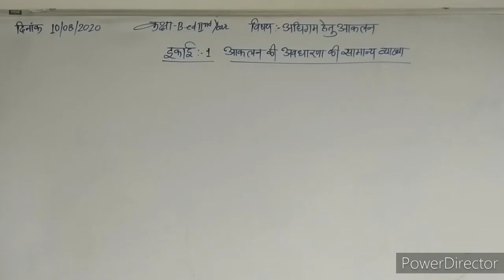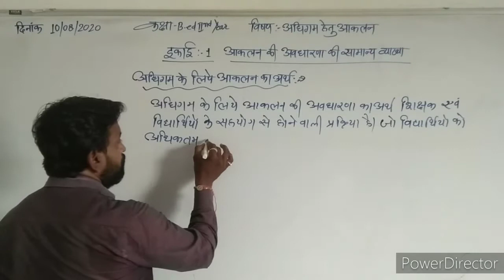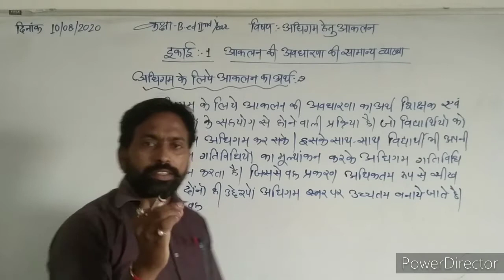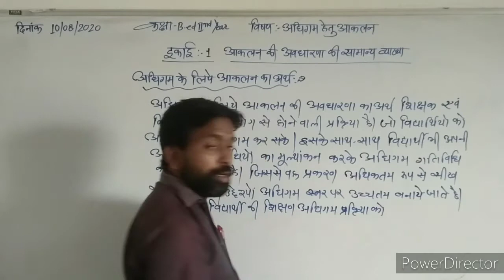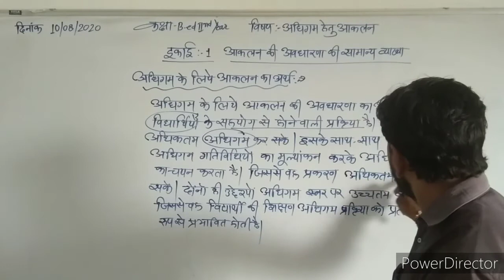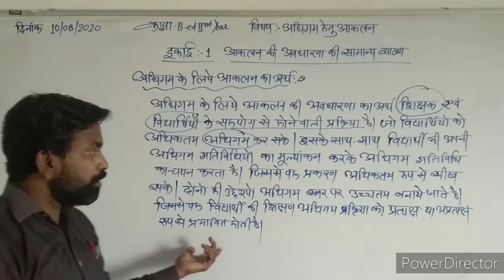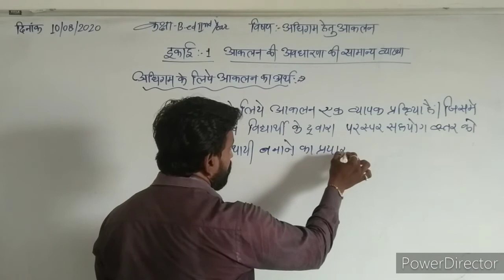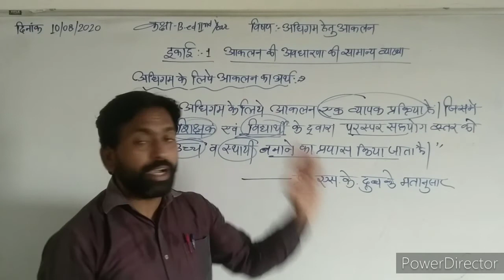10/08/2020,अधिगम के लिये आकलन का अर्थ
B.ed 2nd Year, By:- Suresh Kumar